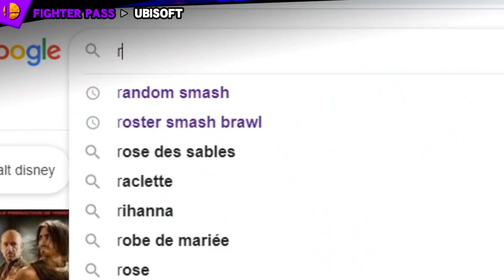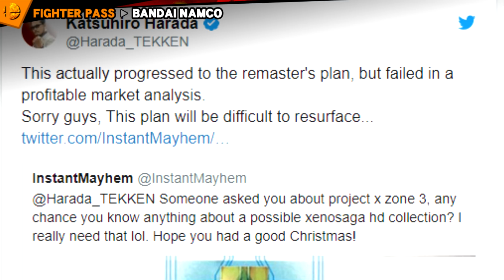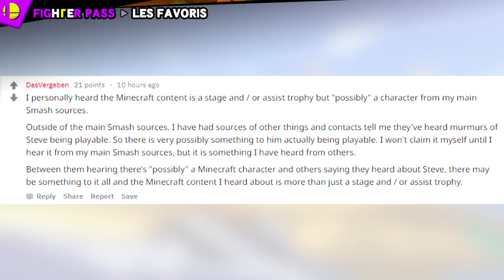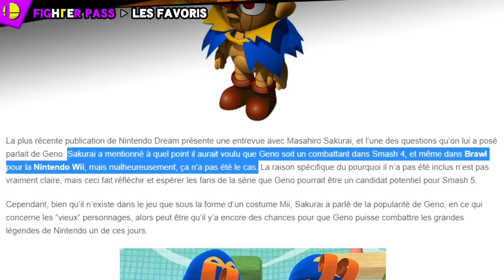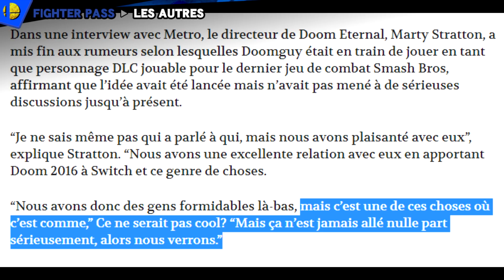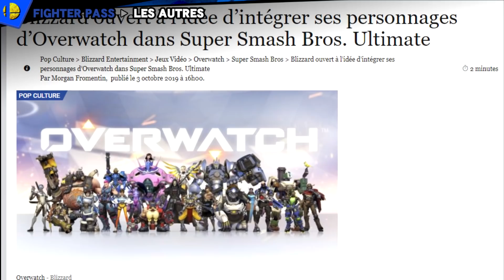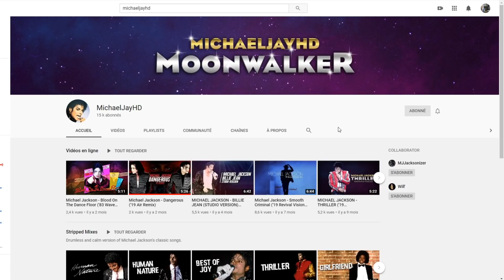Qui sera dans le FIGHTER PASS 2 ?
Bonjour et bienvenue chez Tamalou, j’espère que vous allez bien.

Aujourd’hui je suis en compagnie de MichaelJayHD, qui est présent depuis le début sur la chaîne et qui s’occupe de toute la partie graphique de la chaîne !

Ça y est le premier Fighter Pass est officiellement terminé et vous savez ce que ça veut dire, il est temps de refaire une vidéo pour prédire les futurs combattants du deuxième Fighter Pass ! Il y a un an, je ne m’en étais finalement pas si mal sorti, cette année, je vise le score parfait !

Alors quels sont les personnages les plus probables qui risquent d’être présents dans le deuxième fighter pass ? C’est ce que nous allons voir ensemble !

Sur ce, je vous souhaite une bonne vidéo !